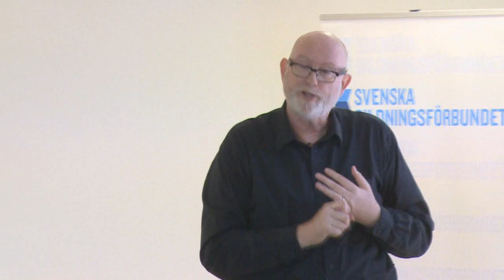professor Lane Crothers: U.S. Presidential Elections: The Aftermath of New York